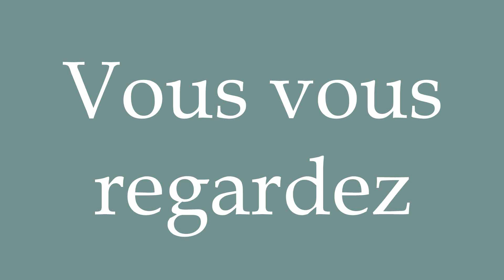How to Pronounce ''Vous vous regardez'' (You look at each other) Correctly in French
Learn how to say and properly pronounce ''Vous vous regardez'' in French with this short pronunciation tutorial.